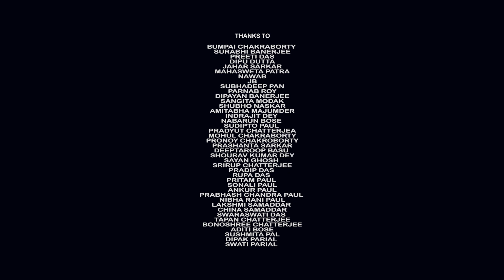FOLK MANTRA ft. NABARUN BOSE | RADHA | রাধা । APROKASHITO 2 । FOLK MANTRA NEW SONG | EPISODE 33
Aprokashito 2 has come up with the Thirty third episode featuring Folk Mantra and Nabarun Bose
Song- Radha
Band - Folk Mantra
Singer : Kabipriya Dutta Majumder
Guitars : Hiten Mukherjee
                 Ranadhir Biswas
Bass : Pronoy Chakraborty
Drums : Sourav Chatterjee
Keyboards : Nabarun Bose
Lyrics and composition : Pronoy Chakraborty
Arrangements : Nabarun Bose and Folk Mantra

Recording engineer : Subhadeep Pan at Studio Outboard
Mixing and mastering : Somagni Biswas at Skyscraper Studios

Name & Concept -Rahul Sarkar
                                 Diptarka Bose
Set Design - Arjun Bhattacharjee
Edit- Debmalya Mukherjee
Assistant Director,DOP,CC- Sourav Chatterjee
Director-Sandipan Parial
Producer &concept Illustrator- Diganta Das
Co-Presents - Studio Outboard , Soundcheck Productions , Art & Science Practice Studio
Media Partner -What's up Cafe , Udaan